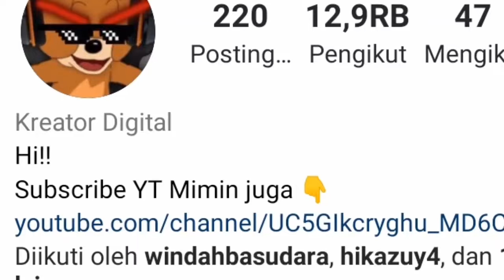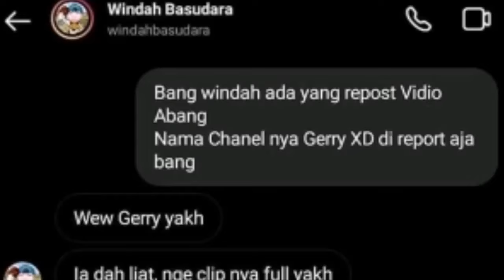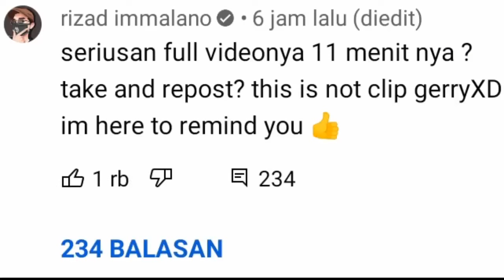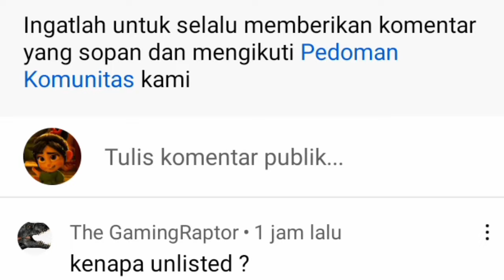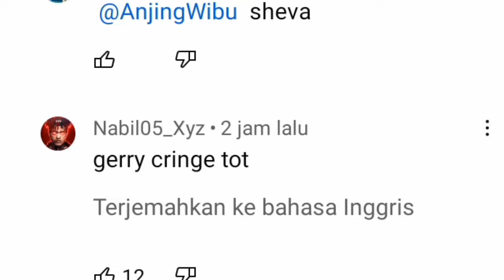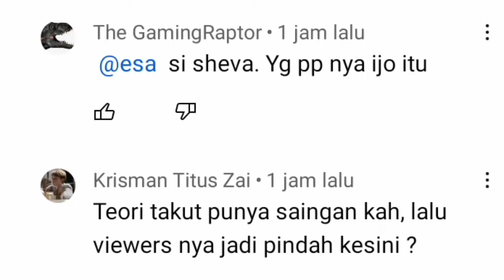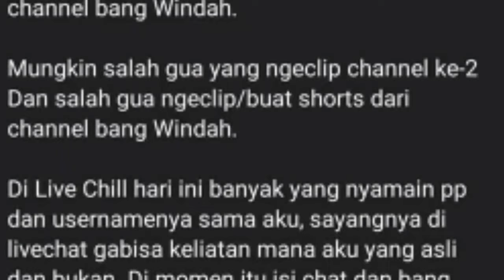GERRY XD Dihujat karena Clipper video windah secara berlebihan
GERRY XD